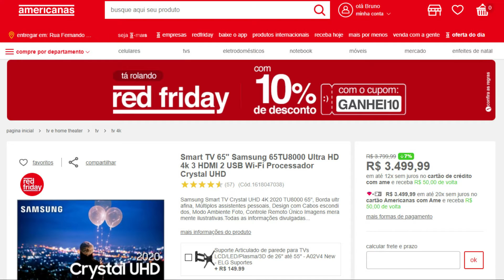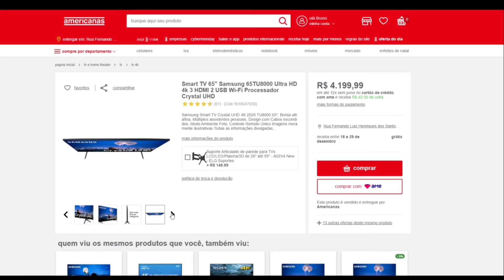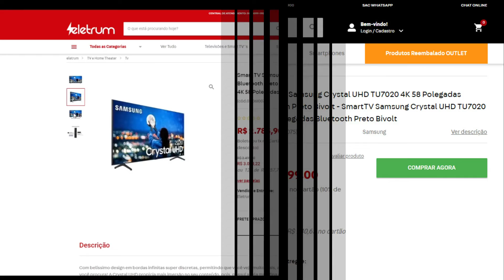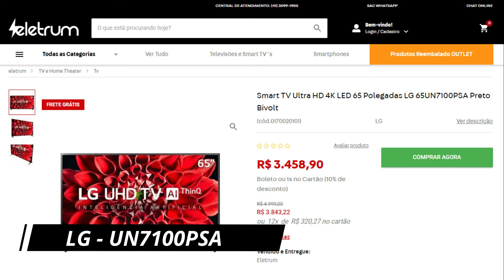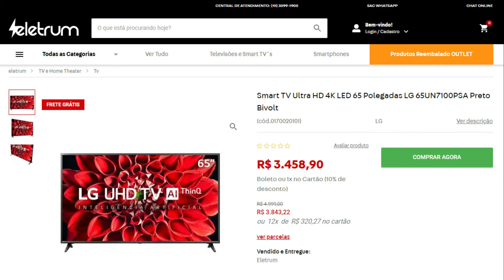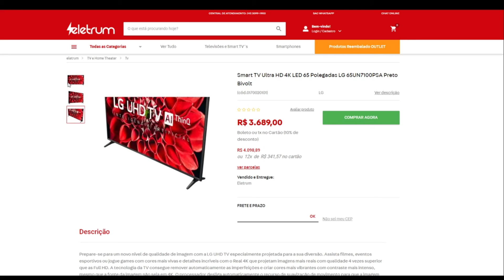4 Smart tvs boas e baratas hoje e mais ainda na Black Friday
Fala galera Fbk, Brunots na área mais uma vez. Nesse vídeo irei listar as 4 smarttvs que realmente ficaram baratas na black friday e estão até o momento com preços muito bons (competitivos) algumas são
e outras com o sistema operacional independente como Tyzen e WebOs. Todas super completas e com aplicativos recém lançados como o Disney plus, EI, entre outros aplicativos de streaming e IPTV.

🔵 Caso vocês queiram adquirir alguma delas estamos deixando abaixo os links para compra

✅SAMSUNG TU8000

✅SAMSUNG TU7020

OPÇÃO 01
OPÇÃO 02: (fora de estoque eletrum)

✅PHILCO PTV58G71AGBLS

✅LG UN7100PSA